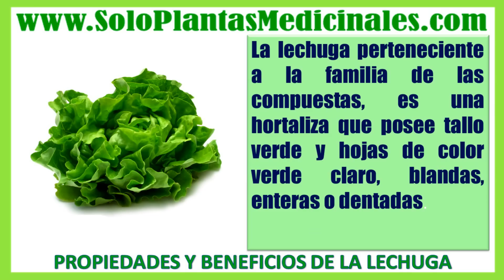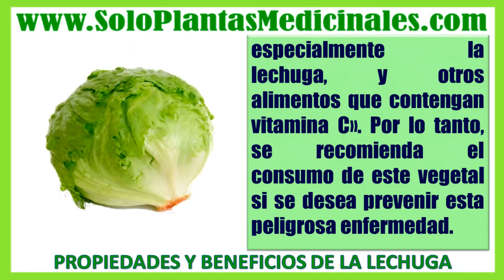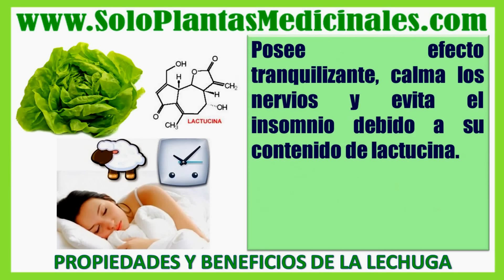Propiedades y Beneficios de la Lechuga-Alimento Milagroso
Visita Propiedades y beneficios de la lechuga (Lactuca sativa)

La lechuga es una hortaliza que tienen un tallo verde sus hojas son de verde claro son blandas y dentadas.

Las hojas están agrupadas en forma de roseta suelen nacer en un tallo ramificado de 50 a 60 cm de altura.

Tiene un alto contenido de agua y fibra por lo cual comerlo de manera constante te hace sentir saciado, principalmente aquellas personas que padecen sobrepeso.

La lechuga tienen un alto contenido de vitaminas y minerales algunos de ellos son A,K,C todos los del grupo B y minerales como el calcio potasio y magnesio.

Por su alto contenido de fibra ayuda a combatir el estreñimiento y viene muy bien en casi todas las dietas de pérdida de peso, además de mantener los intestinos limpios.

Algo muy importante es que la lechuga es más recomendable comerla debido a que puede prevenir el cáncer de colon entre otros.

El comité de nutrición y cáncer recomiendan comer verduras amarillas crudas he incluir la lechuga para prevenir cualquier tipo de cáncer.

Es diurético por lo cual es excelente para personas que tienen problemas de retención de líquidos además disuelve los cálculos renales y la hipertensión.

Contiene vitamina E perfecta para dar suavidad  a la piel y la correcta estabilidad de las células sanguíneas.

Es efectivo para aumentar las defensas del organismo y ayuda a resistir a ciertas infecciones. Contiene potasio excelente para el mantenimiento del sistema nervioso y los músculos en general.

Ayuda a combatir el insomnio y a calmar los nervios y esto se debe a que contiene lactucina.

propiedades y beneficios de la lechuga,lechuga propiedades, lechuga beneficios, lechuga verde,